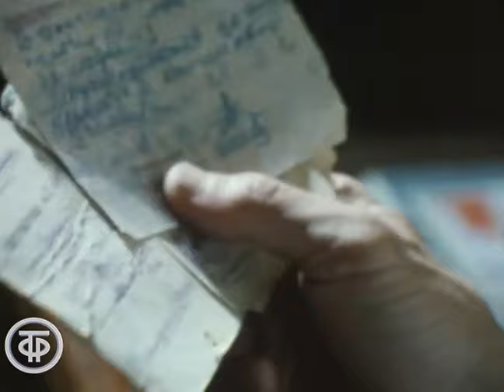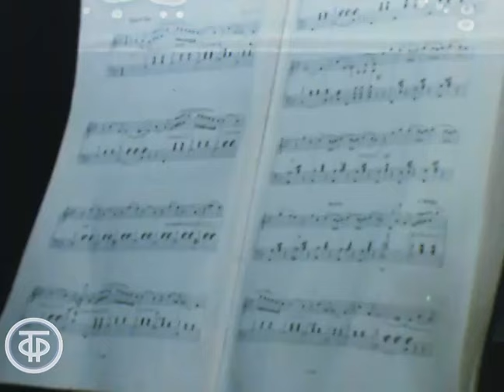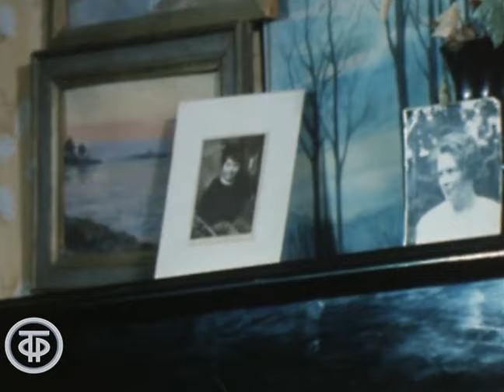Второе дыхание. О проблеме укрепления здоровья (1986)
Фильм посвящен проблеме укрепления здоровья. В центре фильма - работа "Клуба любителей бега" города Зеленограда, созданного для совместных занятий физической культурой людей пожилого возраста.

ТОЭкран 1986
Автор сценария - Аркадий Ратнер
Автор сценария - Елена Гальперина
Режиссер - Елена Смелая
Оператор - Владимир Мелетин